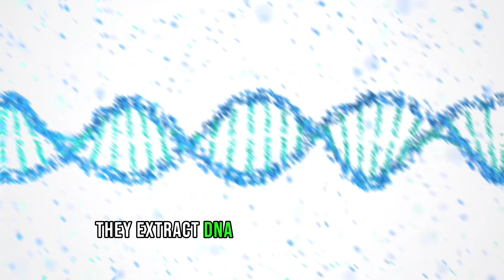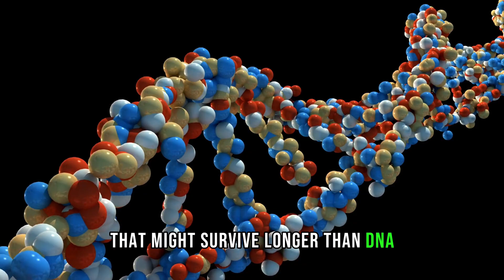Are Scientists ACTUALLY Bringing Back Dinosaurs to Life? Fact or Fiction?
Join us as we delve into the fascinating world of science and explore the age-old question: Will scientists actually bring back the dinosaurs? Are we on the brink of a Jurassic Park-like reality or is it just a far-fetched idea? Watch to uncover the truth behind this intriguing topic of bringing dinosaurs back to life. Fact or fiction? Let's find out together!